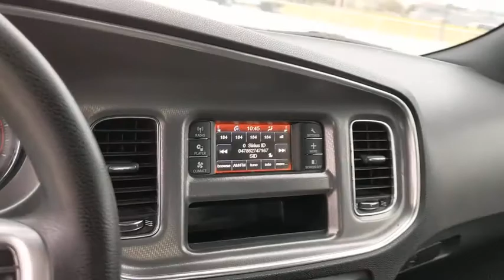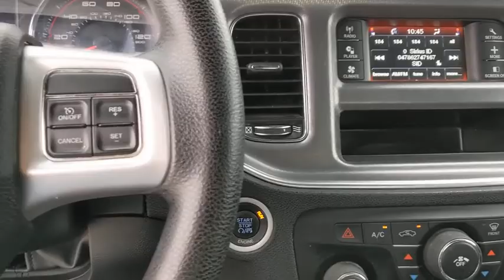2012 Dodge Charger Austin, San Antonio, Bastrop, Killeen, College Station, TX 202911A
Pitch Black Used 2012 Dodge Charger available in Austin, Texas at Covert Chevrolet Buick GMC. Servicing the San Antonio, Bastrop, Killeen, College Station, TX area.

702 State Hwy 71 West

IIHS Top Safety Pick. Only 87,676 Miles! Delivers 31 Highway MPG and 19 City MPG! Carfax One-Owner Vehicle.